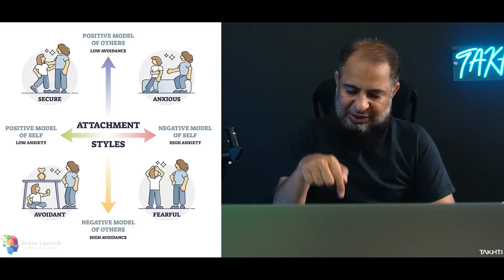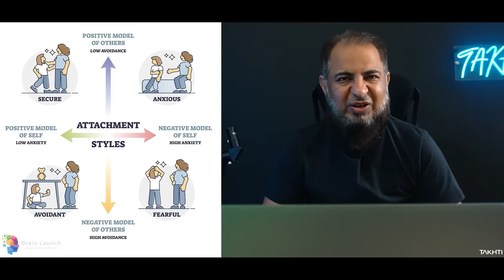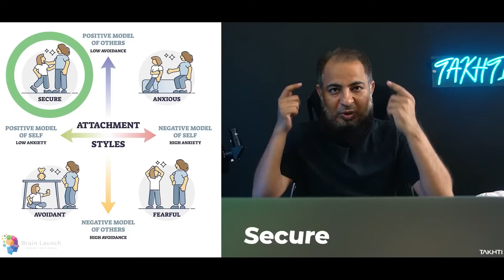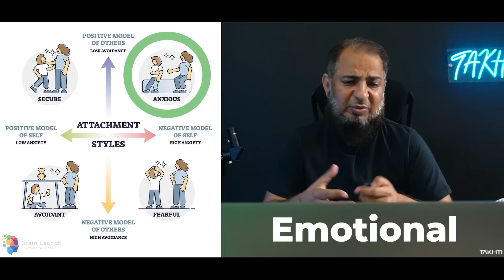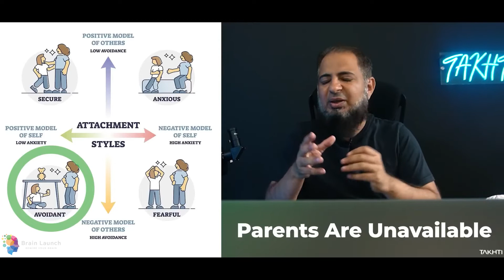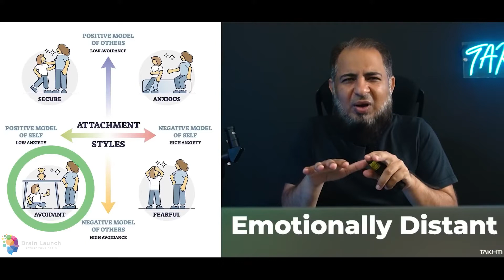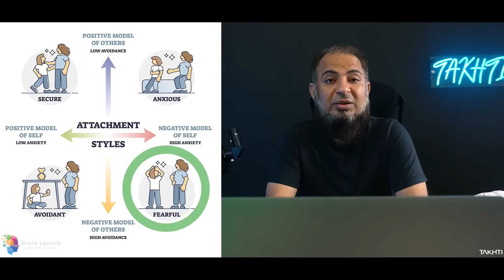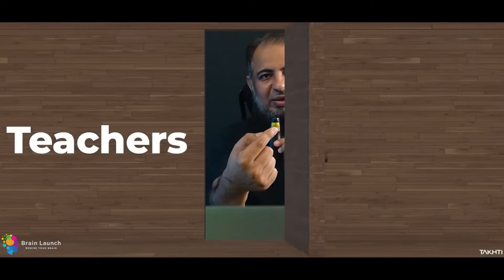Attachment Theory | Neuroscience of Parenting | Episode-36